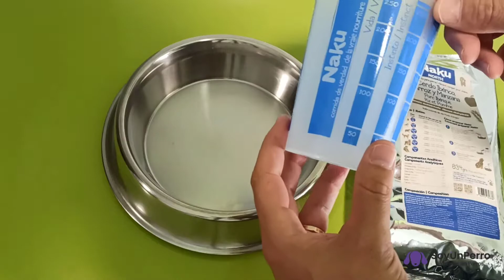Preparamos Naku North - Comida para perros de Naku Zaunk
Preparación paso a paso de la gama Naku North para perros. En primer lugar elegimos la cantidad adecudada para nuestro perro, en base a su peso y actividad física y luego añadimos un poco de agua templada, removemos y esperamos unos cinco minutos para que se hidrate por completo. Entonces ya estaría completamente preparada para que nuestro perro pueda disfrutar de esta deliciosa ración de Naku North. Más info desde